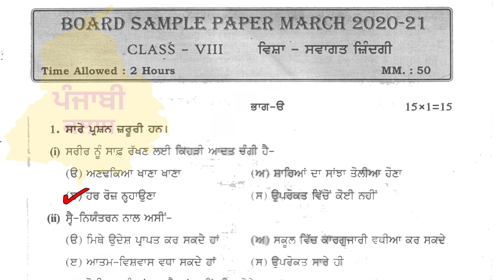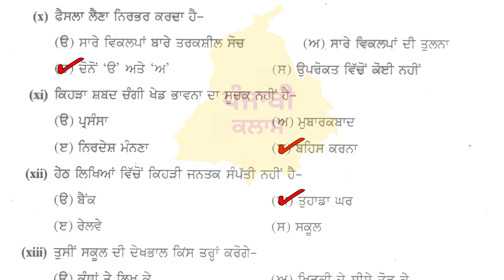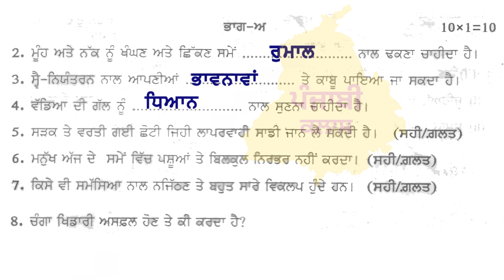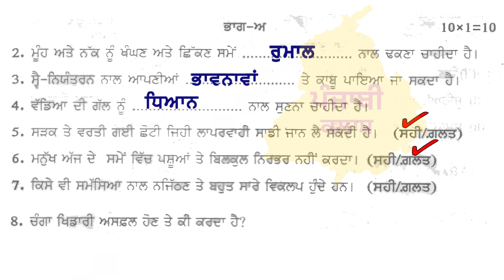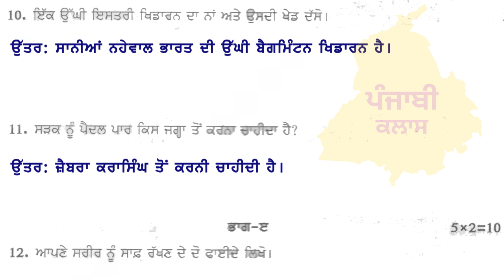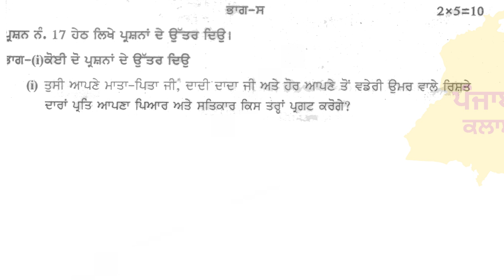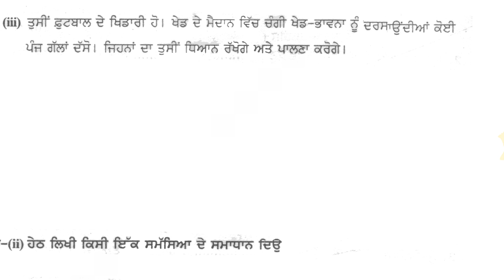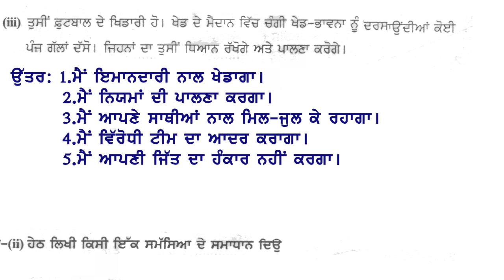8th Class I Term -2 I Welcome Life I Swagat Zindagi Paper Solution I FINAL PAPER ਸਵਾਗਤ ਜ਼ਿੰਦਗੀ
pseb 8th class swagat zindagi model test paper term 2
pseb 8th class swagat zindagi pre board paper 2022
pseb 8th class swagat zindagi paper term 2
pseb 8th class swagat zindagi pre board paper
 pseb 8th class welcome life model test paper term 2
pseb 8th class welcome life pre board paper 2022
pseb 8th class welcome life paper term 2
pseb 8th class welcome life pre board paper
 pseb 8th class welcome life term 2 pseb board exam 2022
8th class pseb board exam pseb board exam 2022
 8th class pseb board exam 2022
news pseb board exam 2022 8th class
pseb board exam 2022 class 12 pseb board exam 2022
news today pseb board exam 2022
pseb school news today pseb exam 2022
 pseb board exam 2022 news today pseb
date sheet 2022 pseb pre board exam 2022
class 12 pseb board exam 2022